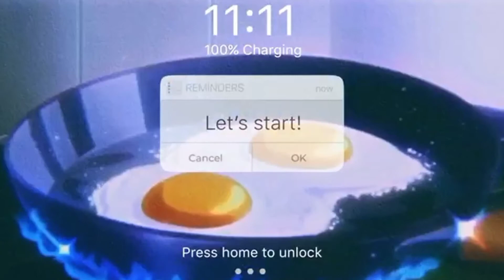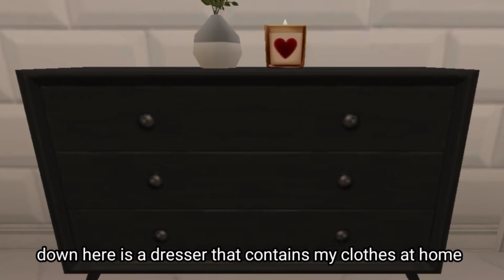*kinda* aesthetic room tour | Avakin Life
Hey guys! It's me, Anne! What's up? For today's video, I will be doing a room tour! I just got home from vacation but don't worry, coz I've done all the things like, swab tests and self quarantine before it happens. Next week, I'm not sure if we're gonna have a video because im getting ready for a music video. But I'll try my best to upload a video next week! Also, call your Avakin Friends to join my 150 subs GIVEAWAY!